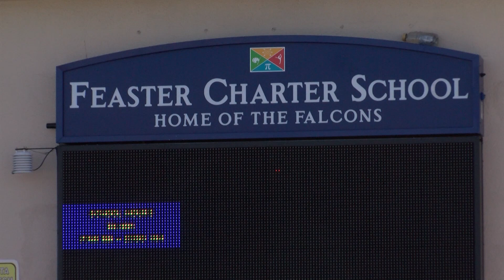South Bay Schools Prepping For Coronavirus After Possible Exposure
A student and parent from Feaster Charter School in Chula Vista are being monitored after the parent came into contact with someone with the coronavirus. It's unlikely they contracted the virus, but KPBS education reporter Joe Hong spoke to the district about how it's preparing for an outbreak.